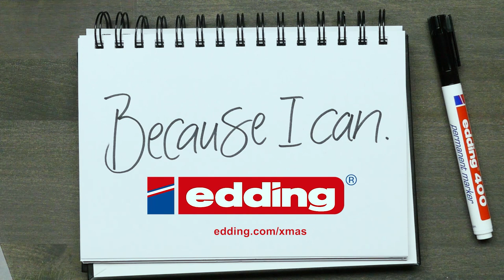Paint your own Christmas baubles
Discover the magic of DIY Christmas baubles! In this video, we'll show you how to create the most beautiful and unique ornaments using edding gloss paint markers. These markers make crafting a breeze, and the results are simply stunning. Watch as we demonstrate how the ink dries quickly, leaving your baubles with a glossy, professional finish. Whether you opt for classic metallic shades like gold, silver, and copper, or get adventurous with colors like light-blue metallic and violet metallic, or any of the 22 opaque gloss paint marker colors, your designs will dry quickly on smooth surfaces without smudging. Get ready to add a personal touch to your holiday decorations with DIY handcrafted baubles!